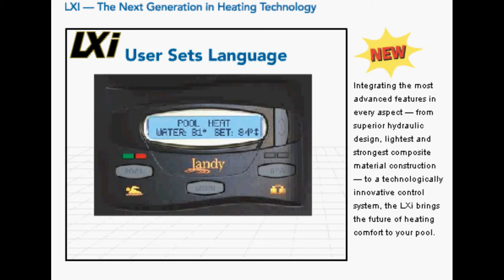Jandy LXi Pool Heater - WestsideWholesale.com